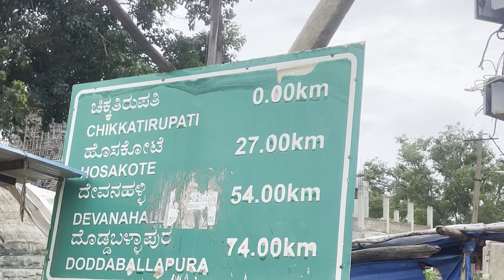బెంగుళూరులో చిన్న తిరుపతి ఉంది తెలుసా? | Chikka tirupati in banglore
This is not a joke to open a youtube channel its my 5 years of dream i have opened 5 youtube channels but i was failed that time. it is not an easy task to grow a youtuber. Everybody will judge your content like how we are generalizing things. So please help me to support for my future goals.
InstaID: Yesiamprasanth

Thanks,
YesimPrasanth